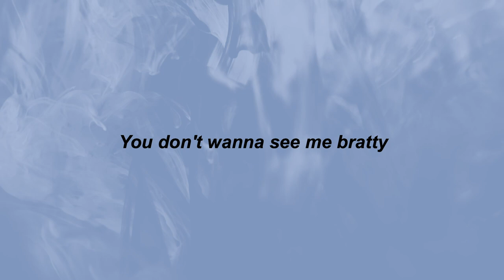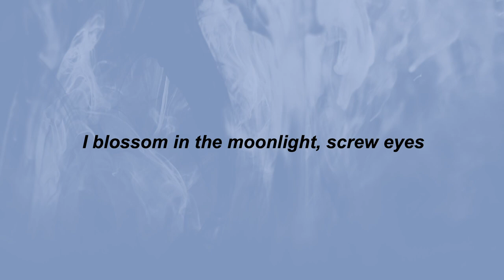Ashnikko - Daisy (Lyrics) | screw eyes, glacial with the blue ice | TikTok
⭐TikTok Songs

Spitting your blood in the sink
Never forget, I blossom in the moonlight
Screw eyes, glacial with the blue ice
I'm terrifying
I'm no Cinderella, but I like the shoes
Big glass platforms, bitch, I'm choosey
Pray for me, not on the churches pews
New dickstraction, can't confuse me
I'm terrifying
Screw eyes, glacier with the blue ice
I'm terrifying
I'm terrifying
I'm terrifying